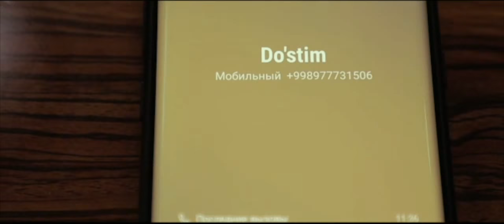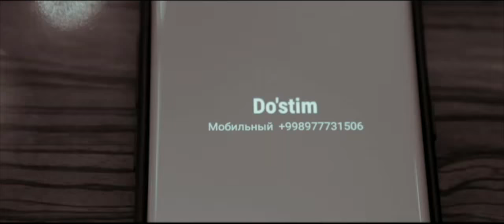Mehr (qisqa metrajli film) | Мехр (киска метражли фильм) 2018